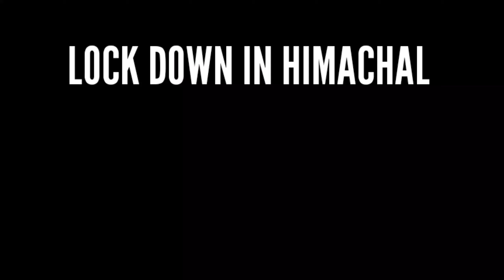HIMACHAL IS CLOSED 😠 | CURFEW | Exploring Kasol in CURFEW | EP. 2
Kasol is a hamlet in the district Kullu of the Indian state of Himachal Pradesh. It is situated in Parvati Valley, on the banks of the Parvati River, on the way between Bhuntar and Manikaran. It is located 30 km from Bhuntar and 3.5 km from Manikaran. Kasol is the Himalayan hotspot for backpackers and acts as a base for nearby treks to Malana and Kheerganga. It is called Mini Israel of India due to a high percentage of Israeli tourists here.
This is the Second Episode of our Kasol Diaries travel series which i recently did with my 3 friends on 20 DEC - 25 DEC 2020 On volvo bus ( Laxmi travels ) . Hope you guys enjoyed this vlog , Like karna mat bhulna or ek acha sa comment kar dena :)
Love you folks xD